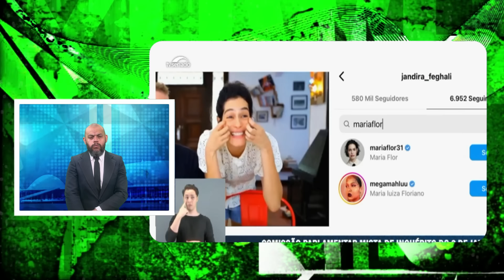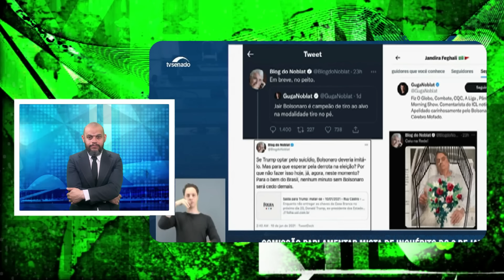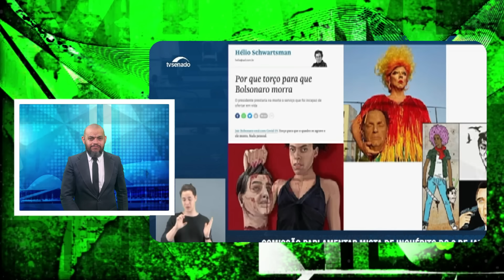Jandira Feghali SURTA na CPMI do 8 de janeiro e Pastor do PSOL é desmascarado por Nikolas Ferreira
Deputada Jandira Feghali SURTA na CPMI do 8 de janeiro, chama deputado de 'moleque' e Pastor do PSOL é desmascarado por Nikolas Ferreira
Seja membro deste canal e ganhe benefícios: